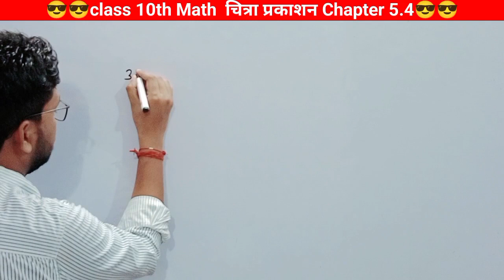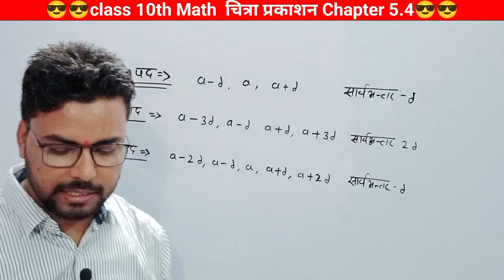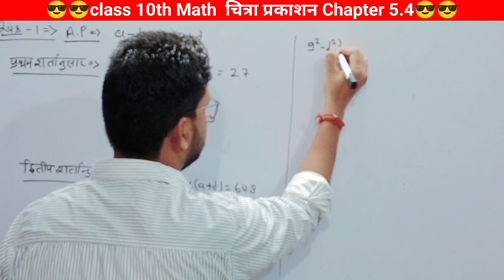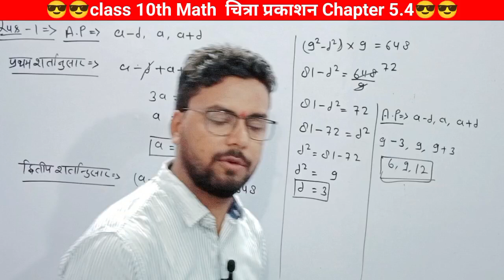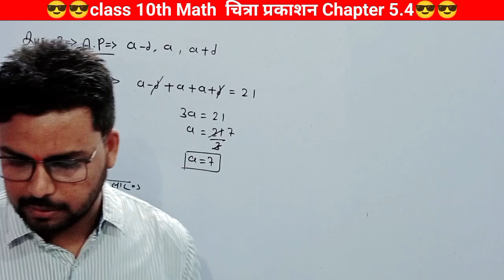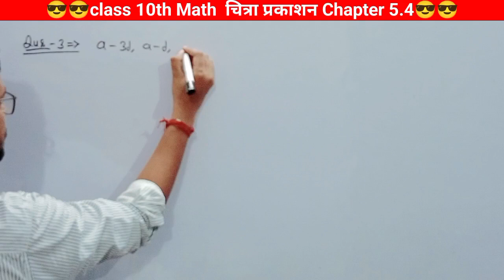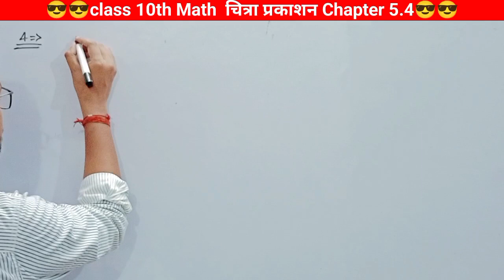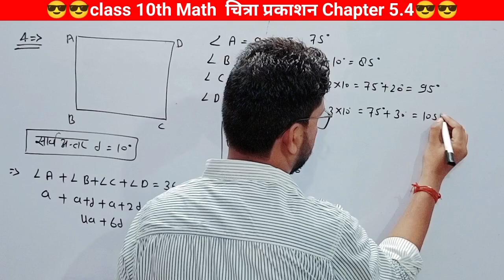class 10th math | Chitra prakashan ( चित्रा प्रकाशन )| up board 2024-2025 | chapter 5.4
समांतर श्रेढ़िया
chapter 5